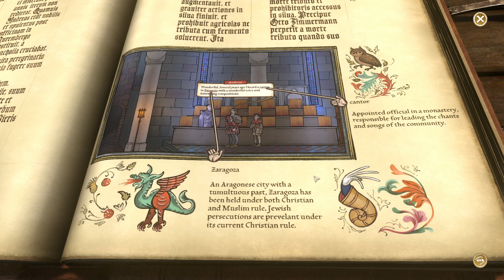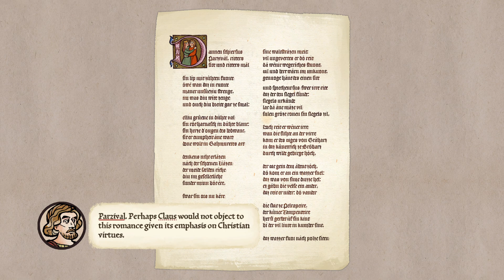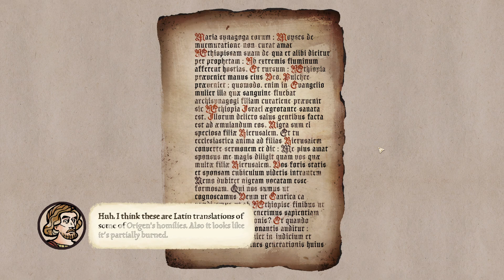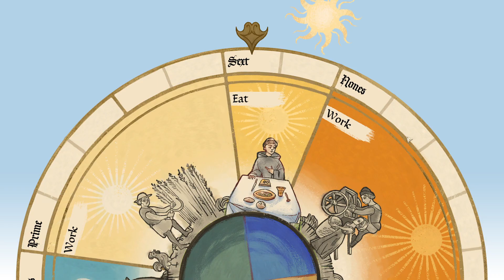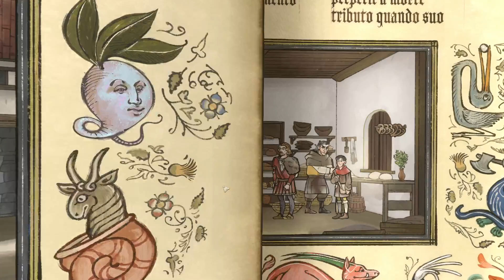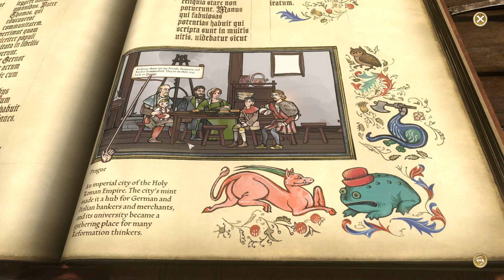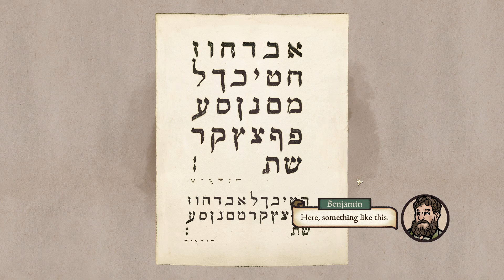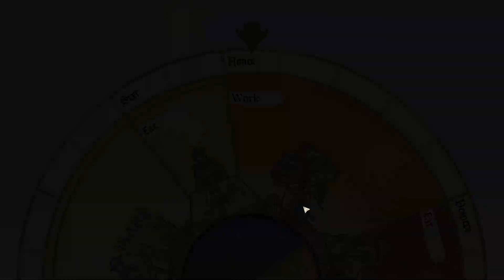SB And Amabel Play Pentiment 12 - Reading Is Fundamental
Did we do that one yet?

Pentiment is a living illustrated world in a time when Europe is at a crossroads of great religious and political change. And also some people are at a crossroads of change... into corpses! I think. Let's solve a murder and also punch up some manuscripts probably!